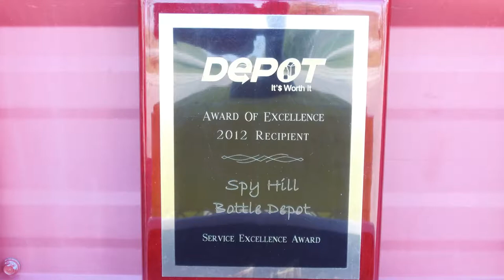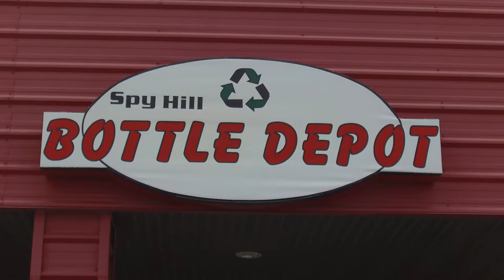Spy Hill Bottle Depot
Spy Hill Bottle Depot is Calgary's most trusted bottle depot. Learn more about how much easier bottle drives are using our fleet of portable trailers.